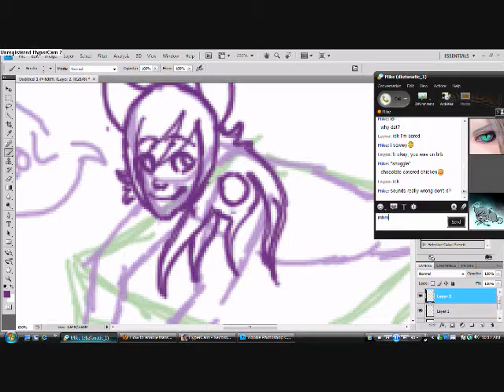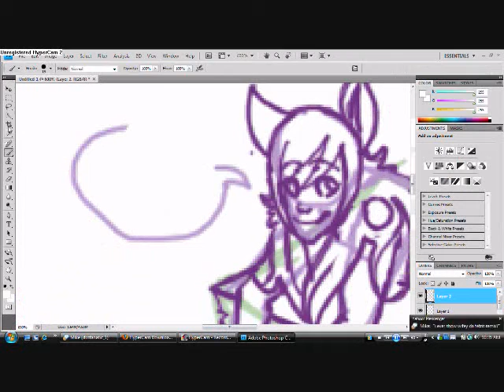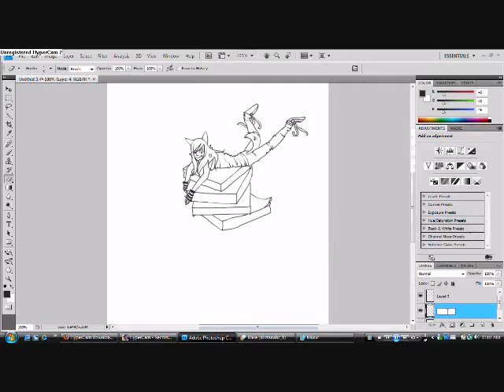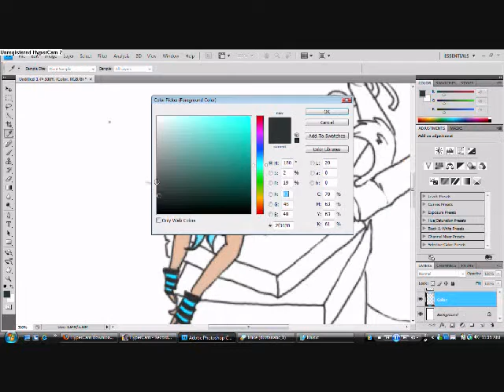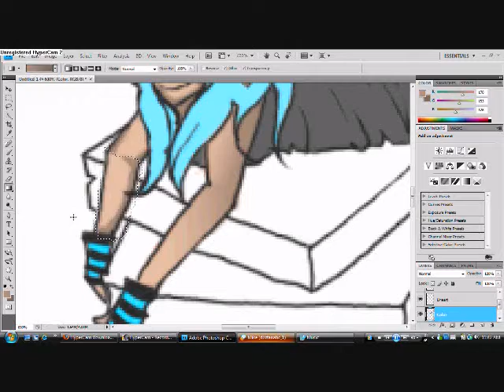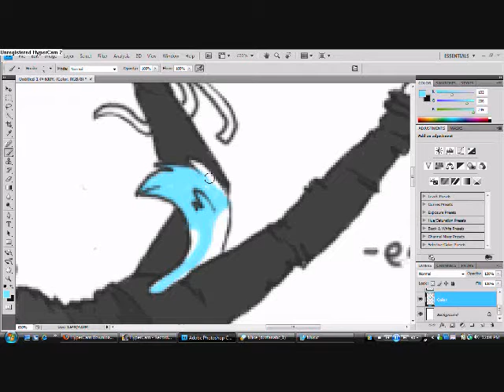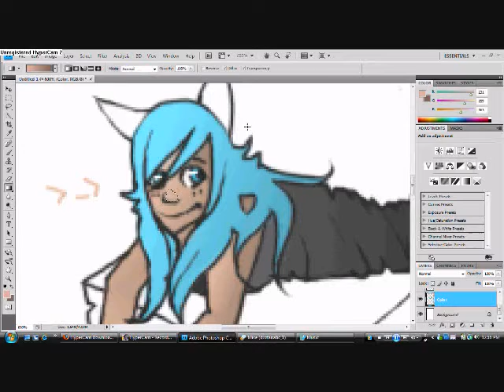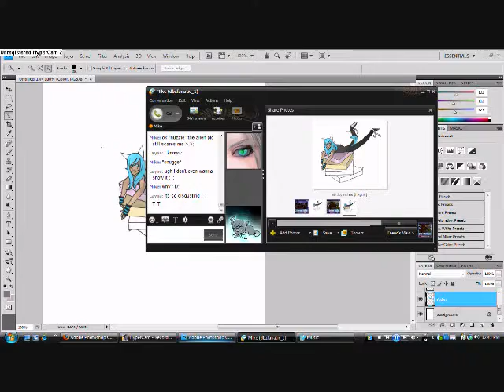Making of Shii on Sticky Notes - Unfinished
First video here on YouTube. ^_^ I hope you like my art.
Also, if you want me to draw something, that'd be cool too. (Nothing specific please.)

Be my Escape by Relient K
Alive for the First Time by Danger Radio

Art, Character, and Ideas are MINE. The music is the artists.